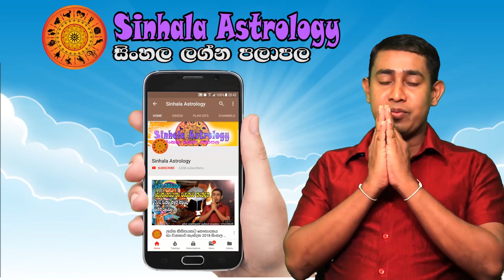Lagna palapala 2019.07.31 | Daily horoscope | දවසේ ලග්න පලාපල | Sinhala Astrology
lagna palapala
horoscope
daily horoscope
aquarius
cancer horoscope
horoscope for today
horoscope dates
horoscope match
horoscope matches
horoscope matching
horoscope gratui
horoscope gratuit
horoscope gratuite
horoscope gratuites
horoscope gratuits
horoscope in hindi for today
horoscope chinoi
horoscope chinois
horoscope chinoise
horoscope compatibility
horoscope christine haas
horoscope demain
horoscope hindi
horoscope in hindi
horoscope lion
horoscope balance
horoscope capricorne
horoscope elle
horoscope gemeau
horoscope gemeaux
horoscope junkie
birthdate compatibility

2019 Aries,
2019 Taurus,
2019 Gemini,
2019 Cancer,
2019 Leo,
2019 Virgo,
2019 Libra,
2019 Scorpio,
2019 Sagittarius,
2019 Capricorn,
2019 Aquarius,
2019 Pisces.

2020 Aries,
2020 Taurus,
2020 Gemini,
2020 Cancer,
2020 Leo,
2020 Virgo,
2020 Libra,
2020 Scorpio,
2020 Sagittarius,
2020 Capricorn,
2020 Aquarius,
2020 Pisces.

Meena,Pisces,Jupiter,Venus,Mercury

2019 Mesha, 2019 Aries, 2019 Mars, 2019 Sun, 2019 Saturn,
2019 Vrishabha, 2019 Taurus, 2019 Venus, 2019 Moon & Rahu, 2019 Ketu,
2019 Mituna, 2019 Gemini, 2019 Mercury,
2019 Kataka, 2019 Cancer, 2019 Moon, 2019 Jupiter, 2019 Mars,
2019 Sinha, 2019 Leo, 2019 Sun,
2019 Kanya, 2019 Virgo, 2019 Mercury, 2019 Mercury, 2019 Venus,
2019 Tula, 2019 Libra, 2019 Venus, 2019 Saturn, 2019 Sun,
2019 Vrischika, 2019 Scorpio, 2019 Mars, 2019 Ketu, 2019 Moon & Rahu,
2019 Dhanu, 2019 Sagittarius, 2019 Jupiter,
2019 Makara, 2019 Capricorn, 2019 Saturn, 2019 Mars,
2019 Kumbha, 2019 Aquarius, 2019 Saturn,
2019 Meena, 2019 Pisces, 2019 Jupiter, 2019 Venus, 2019 Mercury,

2020 Mesha, 2020 Aries, 2020 Mars, 2020 Sun, 2020 Saturn,
2020 Vrishabha, 2020 Taurus, 2020 Venus, 2020 Moon & Rahu, 2020 Ketu,
2020 Mituna, 2020 Gemini, 2020 Mercury,
2020 Kataka, 2020 Cancer, 2020 Moon, 2020 Jupiter, 2020 Mars,
2020 Sinha, 2020 Leo, 2020 Sun,
2020 Kanya, 2020 Virgo, 2020 Mercury, 2020 Mercury, 2020 Venus,
2020 Tula, 2020 Libra, 2020 Venus, 2020 Saturn, 2020 Sun,
2020 Vrischika, 2020 Scorpio, 2020 Mars, 2020 Ketu, 2020 Moon & Rahu,
2020 Dhanu, 2020 Sagittarius, 2020 Jupiter,
2020 Makara, 2020 Capricorn, 2020 Saturn, 2020 Mars,
2020 Kumbha, 2020 Aquarius, 2020 Saturn,
2020 Meena, 2020 Pisces, 2020 Jupiter, 2020 Venus, 2020 Mercury,

2025 Mesha, 2025 Aries, 2025 Mars, 2025 Sun, 2025 Saturn,
2025 Vrishabha, 2025 Taurus, 2025 Venus, 2025 Moon & Rahu, 2025 Ketu,
2025 Mituna, 2025 Gemini, 2025 Mercury,
2025 Kataka, 2025 Cancer, 2025 Moon, 2025 Jupiter, 2025 Mars,
2025 Sinha, 2025 Leo, 2025 Sun,
2025 Kanya, 2025 Virgo, 2025 Mercury, 2025 Mercury, 2025 Venus,
2025 Tula, 2025 Libra, 2025 Venus, 2025 Saturn, 2025 Sun,
2025 Vrischika, 2025 Scorpio, 2025 Mars, 2025 Ketu, 2025 Moon & Rahu,
2025 Dhanu, 2025 Sagittarius, 2025 Jupiter,
2025 Makara, 2025 Capricorn, 2025 Saturn, 2025 Mars,
2025 Kumbha, 2025 Aquarius, 2025 Saturn,
2025 Meena, 2025 Pisces, 2025 Jupiter, 2025 Venus, 2025 Mercury